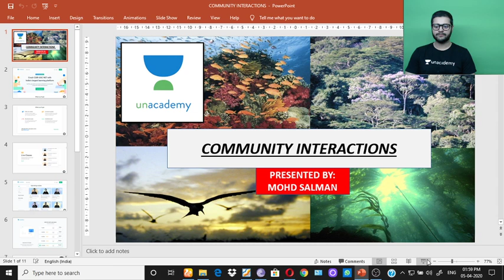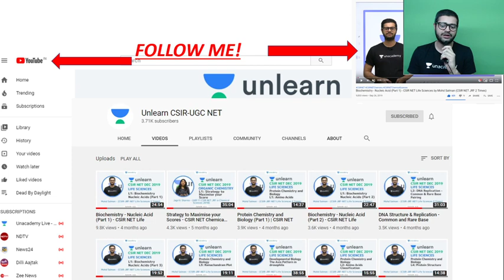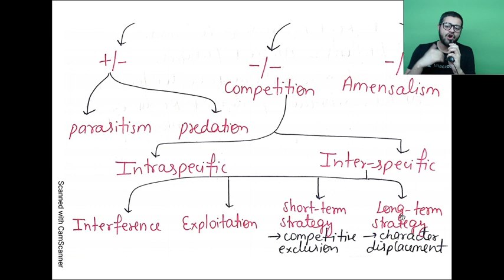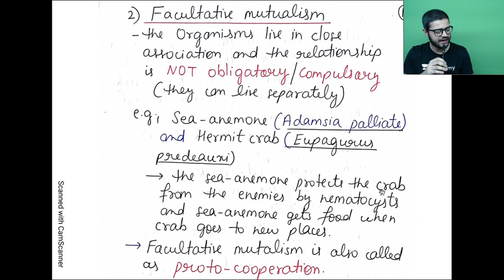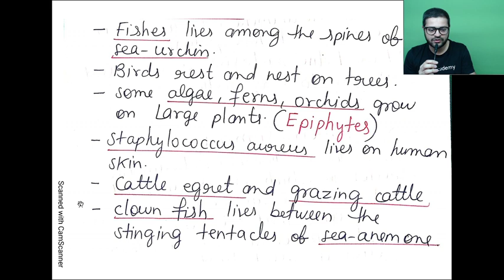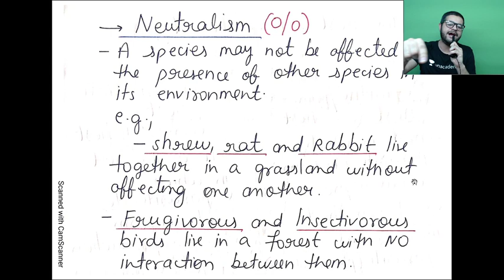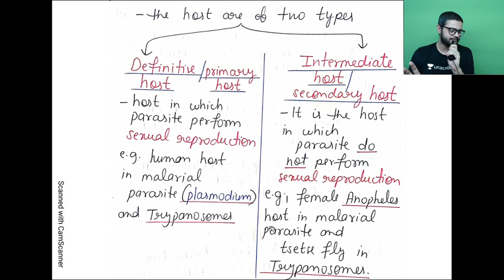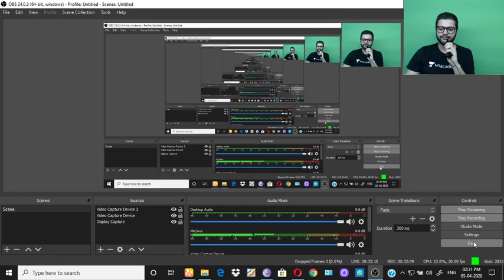Community Interaction | Life Science |Unacademy Live CSIR UGC NET | Mohd. Salman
In this particular topic I will be covering the most important things required to crack the coming CSIR-JRF-NET Life Sciences examination.

Unacademy Subscription Benefits:
1. Learn from your favorite teacher
2. Dedicated DOUBT sessions
3. One Subscription, Unlimited Access
4. Real-time interaction with Teachers
5. You can ask doubts in the live class
6. Download the videos & watch offline